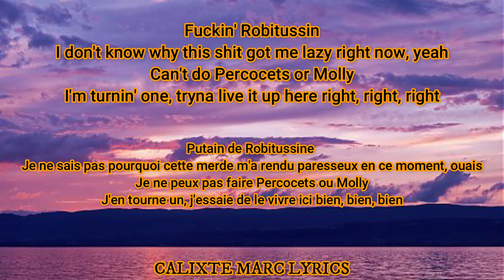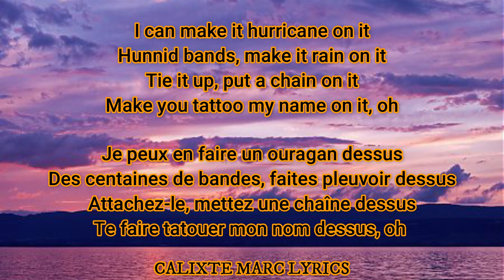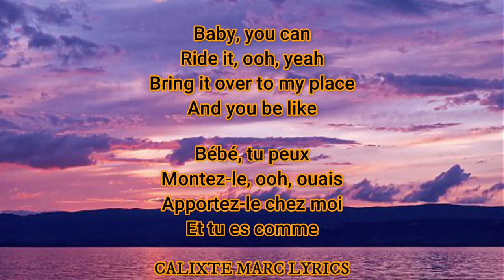Chris Brown - Under The Influence Lyrics Traduction en Français 🎵🎵🎶🎶🎶🎶